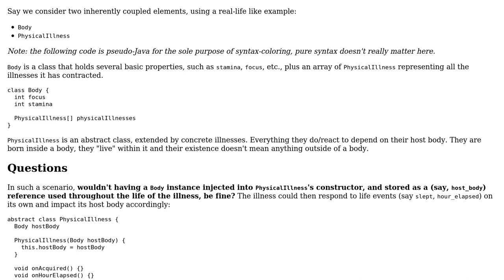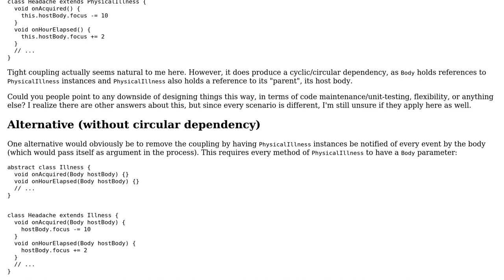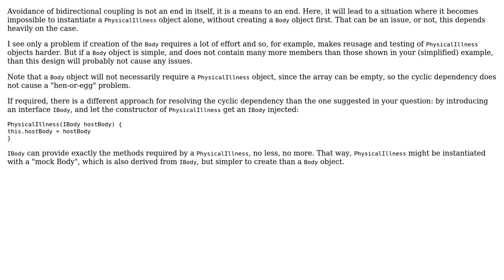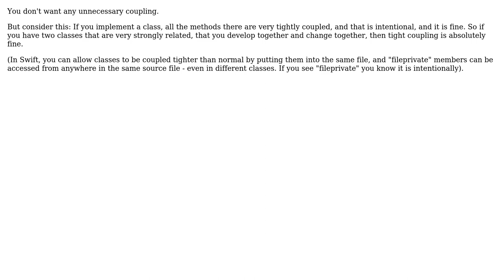Software Engineering: Tight coupling between parent and children: always to be avoided?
With thanks & praise to God, and with thanks to the many people who have made this project possible! | Content (except music & images) licensed under CC BY-SA | Music | Images & others | With thanks to user Jeto user gnasher729 user Ewan user Doc Brown and the Stack Exchange Network Trademarks are property of their respective owners. You are responsible for your own actions.